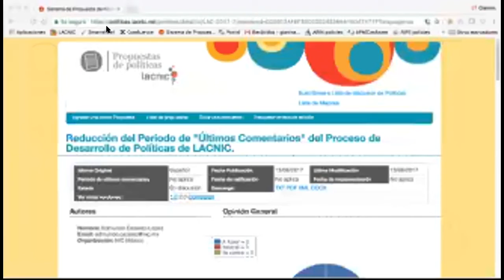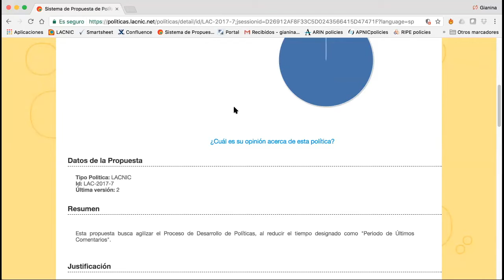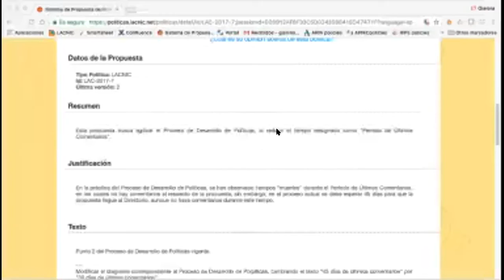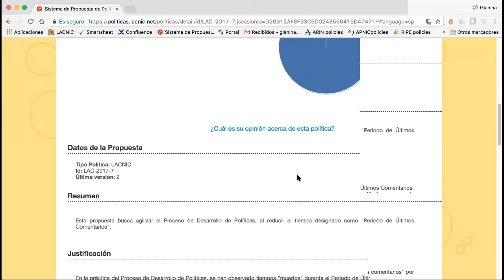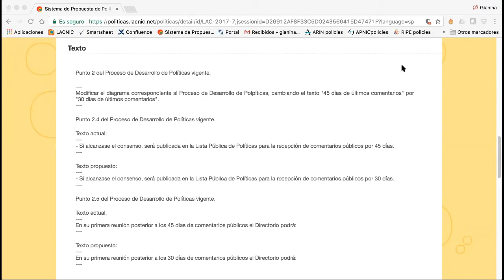Presentación de la propuesta LAC-2017-7